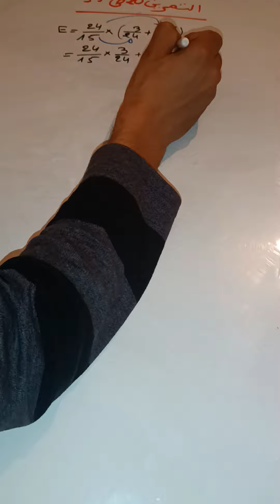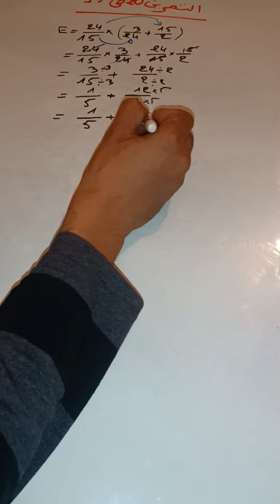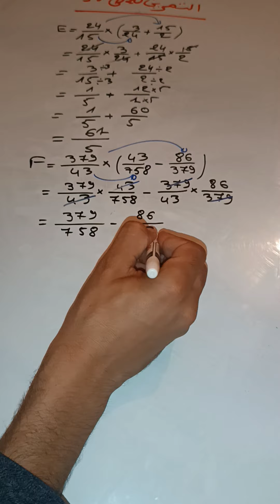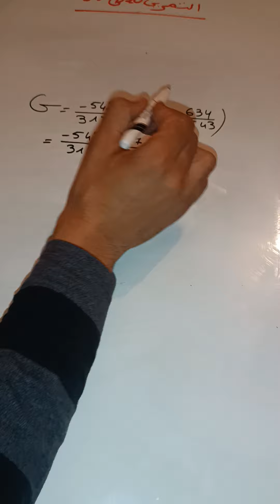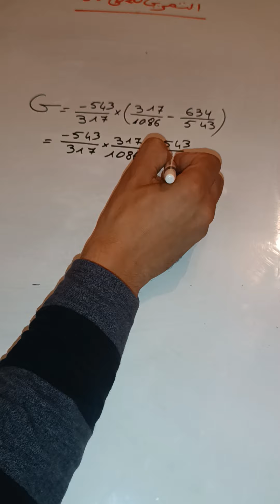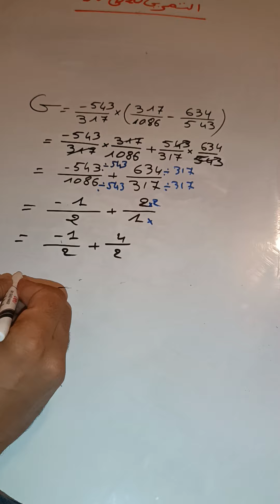حل التمرين 20 الصفحة 55 من كتاب المسار الثانية اعدادي درس العمليات على الاعداد الجذرية